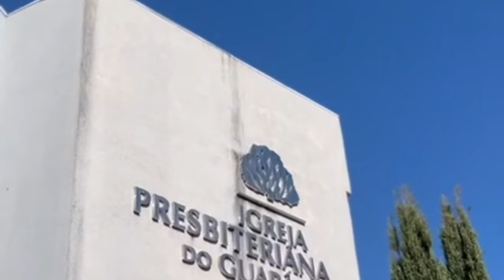Conferência Vida Cristã 2024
Você está convidado a se juntar a nós para este evento que será um tempo de crescimento, edificação e consolo!

📖 Contamos com a presença de irmãos queridos que irão instruir-nos durante a conferência, homens experimentados cujo ministério tem abençoado a igreja do Senhor Jesus.

🤩 Um tempo especial para as crianças de 6 a 11 anos também está sendo preparado. Na Conferência Kids, elas aprenderão mais de como se parecerem com Jesus, com corações impactados pela verdade das Escrituras.

Não perca a oportunidade de aprender mais e crescer em graça.

📅 Data: 26 a 29 de junho
📍 Local: Igreja Presbiteriana do Guará II
      EQ 30/32, Área Especial C, Guará II
⏰ Horário: 19:30h

🔗 É totalmente gratuito.

Esperamos você aqui!